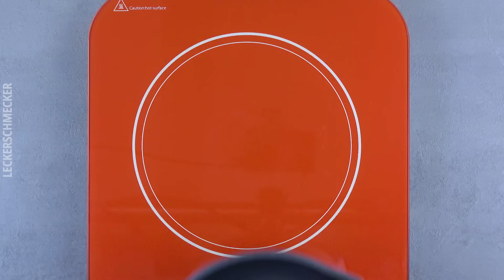5 köstliche Rezepte, in denen Kartoffeln die Hauptrolle spielen | Kartoffel-Rezepte für jeden Tag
Entdecke 5 fantastische Rezepte mit Kartoffeln, die du lieben wirst!

Die einzelnen Rezepte:
0:00 *Gebackene Kartoffel, mit Hackbällchen und Mozzarella gefüllt*
1:38 *Spitzkohl-Hackfleisch-Boote zum Dahinschmelzen*
3:08 *Auflauf in Pastetenteig: würzige Beef Ribs mit cremigen Kartoffeln*
4:54 *Frittierte Kartoffel-Becher mit Hackfleisch und Raclettekäse*
6:36 *Herzhaftes Gourmet-Erlebnis: Kartoffelpfanne mit Fleischbällchen und Bratpaprika*

Kochen soll Spaß machen, das ist unser Motto! Von kleinen Snacks über herzhafte Köstlichkeiten zu kreativen Kuchen - bei Leckerschmecker findest du alles!